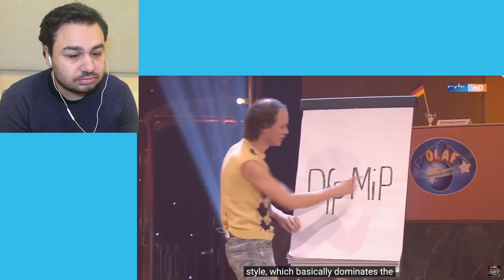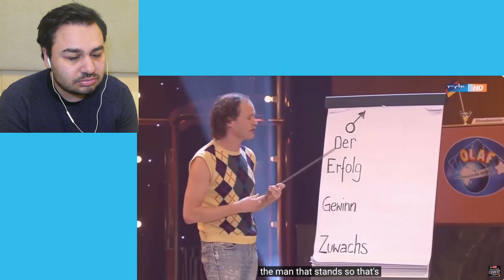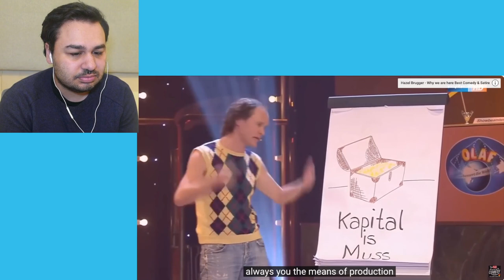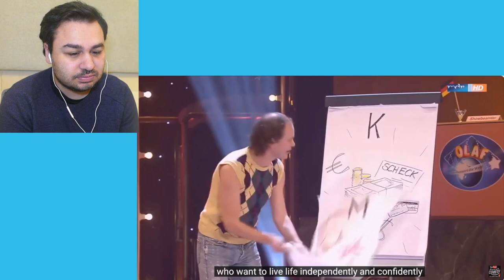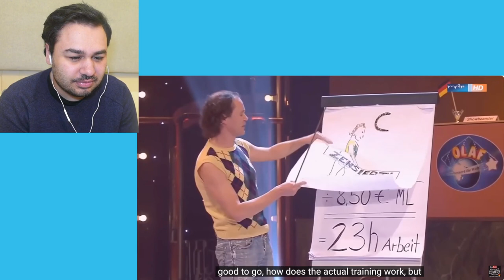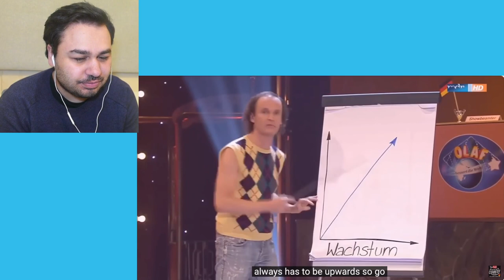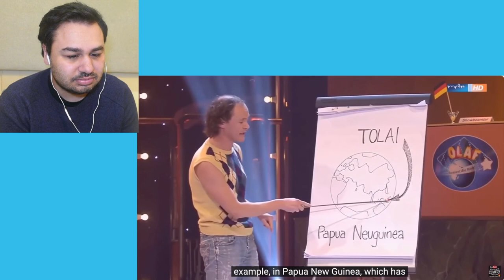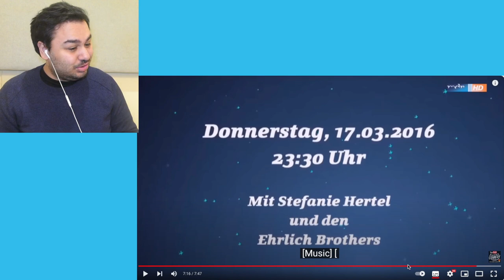British Reaction To Olaf Schubert How capitalism works is an example of man and woman- German Comedy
german comedy german comedian germany reaction